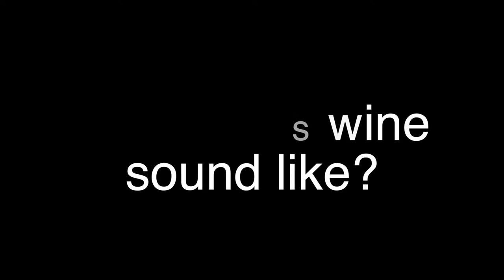PERCUSSION SET WITH TRIGGERS & BOTTLES OF WINE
Awesome performance by Bulbul developing an original set to play in the main Wine Event in Spain